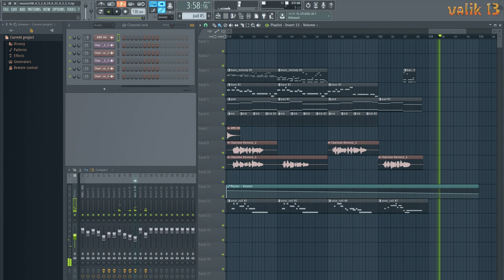My Music_108 v.1 / Magic Potion / created in FL Studio 12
Всім привіт ! ) Ця пісенька про "чарівне деревце" ), тобто про конопельку ). Я трішки кривлявся коли записував голос ), можливо з часом запишу голос без кривлянь.
This melody is not yet in stores, but it will soon appear there. If of course you like it.
You can easily buy the music you liked and use it in your projects by following these